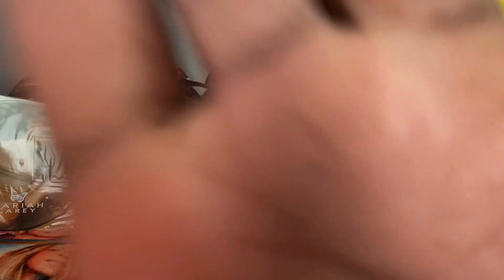Mariah Carey Ft. Brandy - The Roof ( When I Feel The Need) : Reaction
The Roof by Mariah Carey is legit my favorite song by her and the fact that she updated it with a new rendition and featuring another R&B Diva Miss Brandy. This a match made in heaven and everything about it was great.